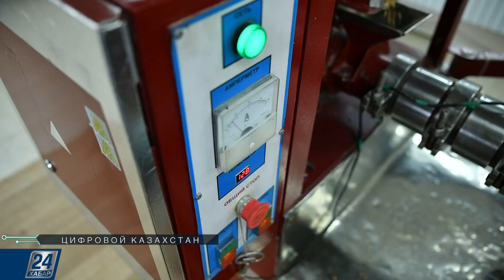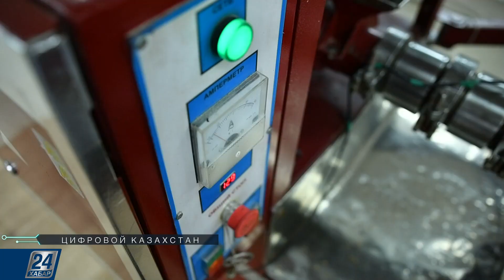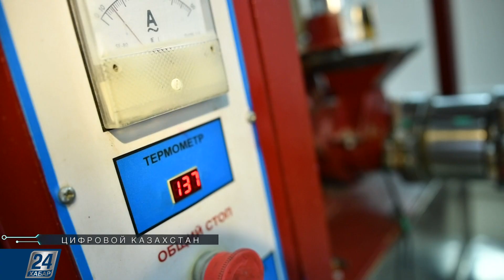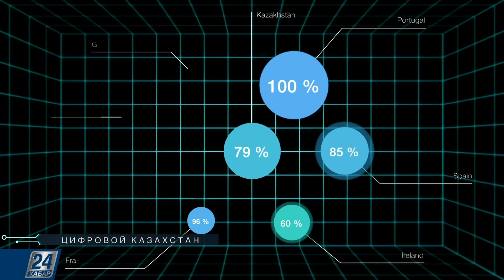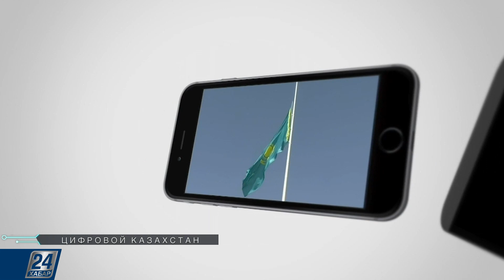Производство здорового питания | Цифровой Казахстан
Что дает статус «Золотого поставщика» на международной торговой площадке Алибаба?

Производитель здорового питания налаживает первые продажи. Все подробности в этом выпуске программы «Цифровой Казахстан»